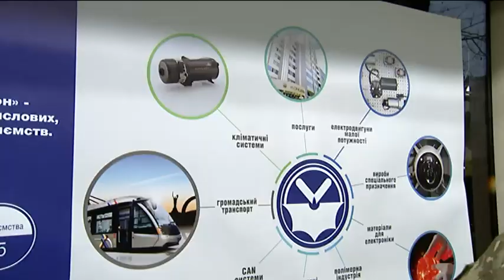Перший в Україні електробус «Електрон» – екологічний транспорт нового покоління